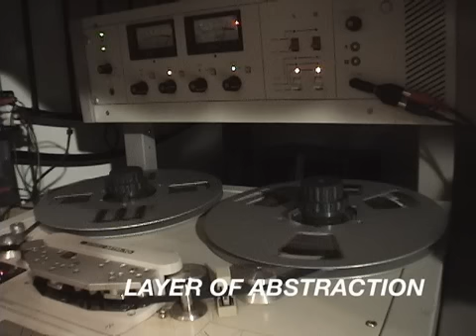today in BUG SOUND 5/2011